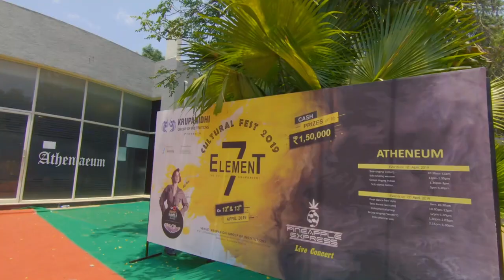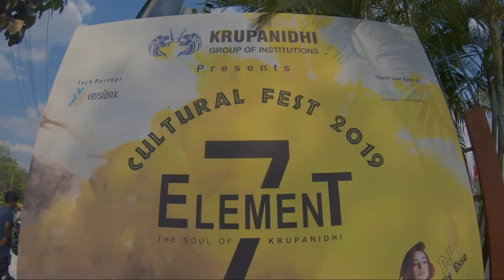KRUPANIDHI COLLEGE | ELEMENT 7 | 2019